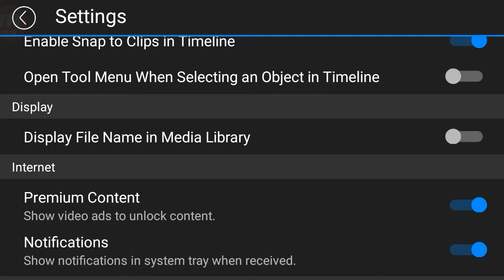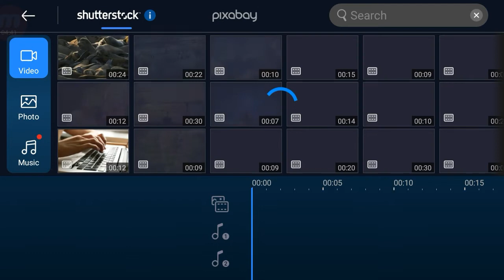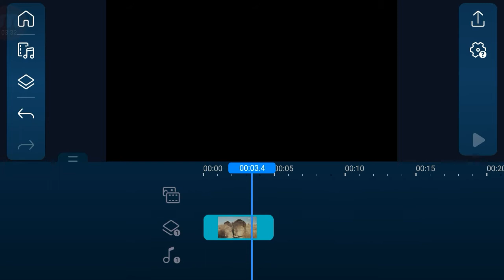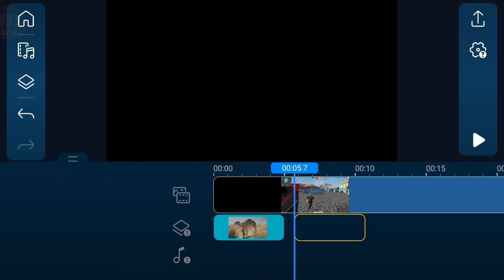🔥 Power Director Premium Unlock Version For Free | No Watermark | Full Asset Store Unlocked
Power director mod apk version - 9.1.0 | Full unlocked version |